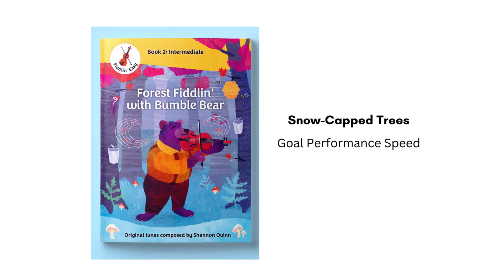Snow-Capped Trees - Goal Performance Speed